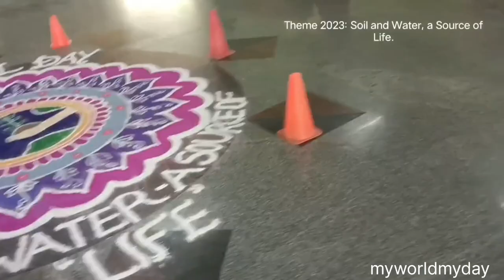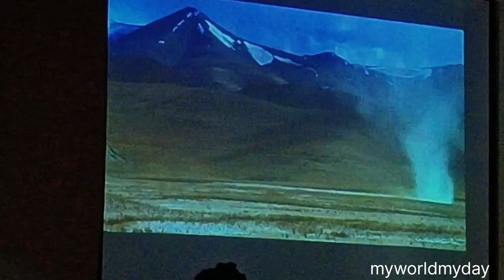Soil day celebration - Dec 12| Theme 2023: Soil and Water, a Source of Life.